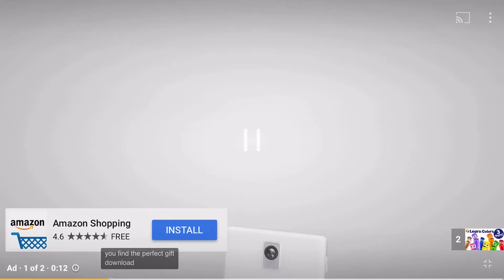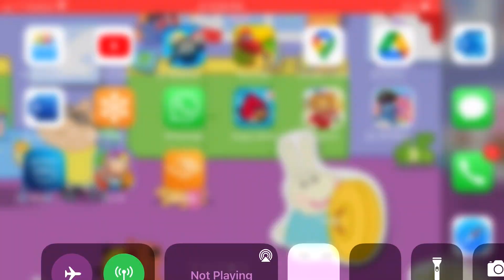January 17, 2021